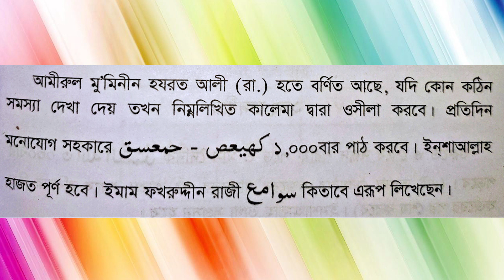বিপদ মুক্তি ও আশা পূরনের পরীক্ষিত দুয়া।আলী রা. বলেছেন- বিপদ যত বড়ই হোক এই দোয়ায় সাথে সাথেই দূর হবে।